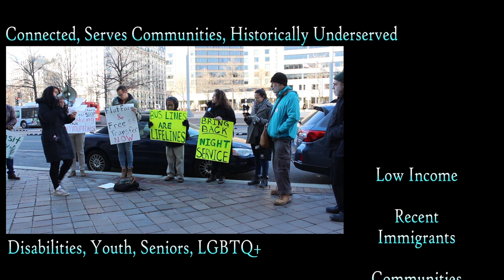The Fight for Transit Equity in Washington DC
Transit Equity Day is a time to observe and recognize public transit as a civil right, a solution for climate change, and a workers’ rights issue. Rosa Parks’ birthday will now be celebrated as Transit Equity Day every year. She was an epic Civil Rights leader whose act of resistance is etched into the history books forever.